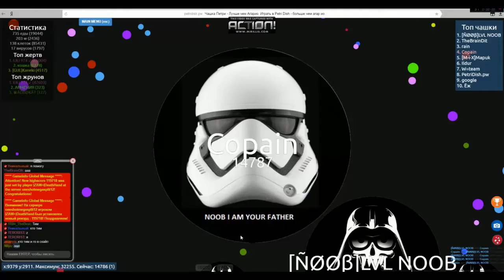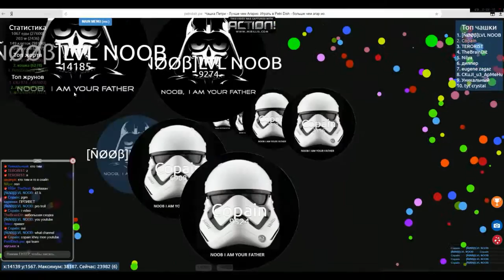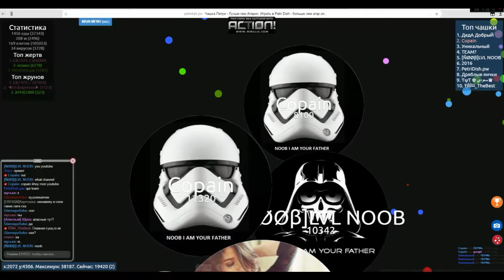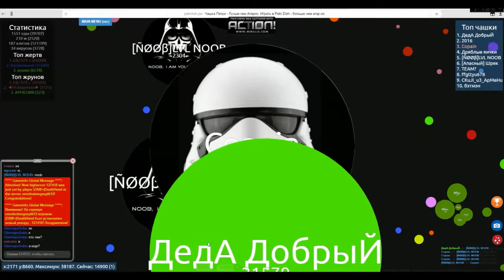Petri Dish Copain Khey and Lvl NOOB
play petri  copain khey and level noob!